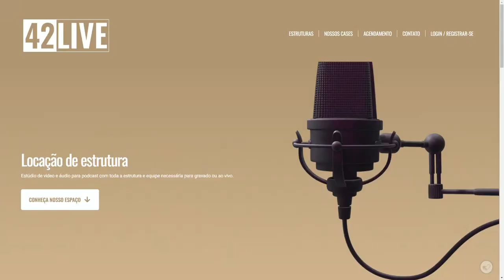1B#44 - Daniel Dias - Atleta Olímpico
Fala moçada, beleza?

E hoje temos um convidado muito mais que especial, Daniel Dias, Multicampeão paraolímpico, maior medalhista brasileiro e recordista mundial que compartilhou conosco sua história emocionante e sua brilhante trajetória no esporte. Ele nos contou diversos momentos de superação, motivações, como foi participar dos maiores campeonatos do mundo e sobre seus três prêmios Laureus. Ele nos mostrou como sua deficiência não atrapalhou nos seus objetivos, e como todos somos capazes de alcançar os nossos sonhos com persistência. É um orgulho termos esse atleta de alto nível de desempenho no nosso país engajado em se tornar exemplo e ajudar as pessoas. Esse é um episódio de encher os olhos e esquentar o coração com tamanha simplicidade, bom humor, leveza e determinação. Inspirem-se!

Contato para palestras: (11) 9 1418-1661

APRESENTADORES:
Thiago Santos - Instagram: @othiagosantosoficial
Chico Sá  - Instagram: @chico10.sa

00:00 - Introdução
03:44 - Eu enfrentei o preconceito
14:54 - Eu só não toquei teclado
19:58 - Uma prótese é 45 mil
23:40 - Depois dos 30 o corpo muda
32:46 - Isso gera uma expectativa
37:26 - Bateu recorde de público
42:05 - Eu vivi um sonho
47:08 - Eu já perdi muitas provas assim
49:57 - Eu sou o único que tem 3 prêmios Laureus
52:49 - O ter é consequência do ser
59:11 - O treinador me moía
59:43 - Papais tem muitos fãs
01:07:00 - Não tem nada de errado buscar ser o melhor do mundo
01:11:03 -  Comecei a nadar porque te vi nadando
01:14:16 - Um amigo que é um exemplo
01:16:55 - O início foi muito difícil
01:19:42 - Não estou pronto para encerrar o ciclo
01:25:08 - Todos nós podemos ser campeões

Sejam todos bem vindos ao 1 Break Podcast...

O 1 Break Podcast é um bate-papo sobre o mundo corporativo/business, feito de uma maneira divertida, como se fosse um happy hour, bem descontraído.
Aqui, a ideia é trazer conteúdo para todos os gostos, para quem busca uma entrevista de qualidade, para quem está no mercado de trabalho ou no mundo dos negócios, e também para contribuir com o seu dia a dia, seja no trabalho, no home office, no trânsito, na academia, enfim, à qualquer hora. Esse é o momento de conhecer as vivências, as decisões, as escolhas, os erros e acertos, os medos e anseios, além de várias dicas dos nossos convidados.
Que as histórias dos nossos convidados possam trazer a vocês muita inspiração, pois buscaremos oferecer sempre o melhor, para que vocês possam consumir conteúdos interessantes e que te ajudem a crescer cada vez mais...

Consumam sem moderação!!!

Abraços

Thiago e Chico!